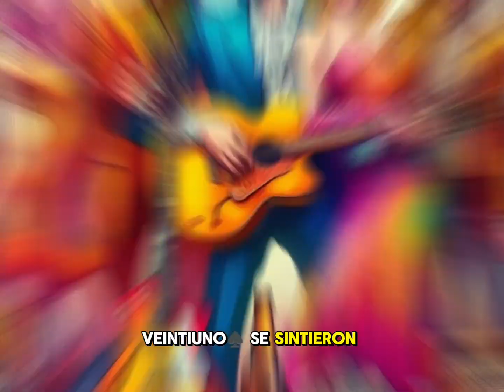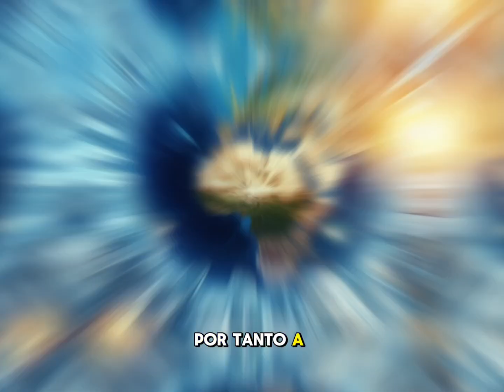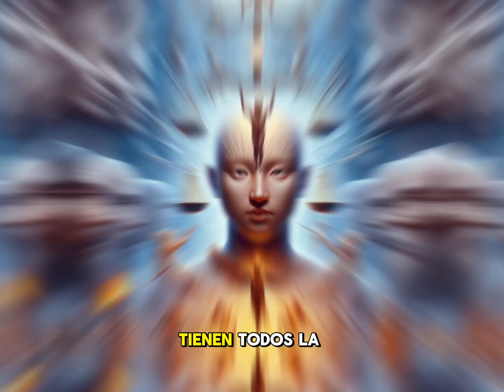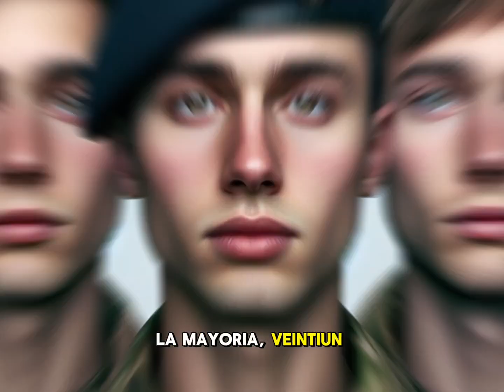Más allá del Amor y Paz: La Verdad No Contada de los Hippies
Sumérgete en la narrativa olvidada de una generación que desafió las convenciones y abogó por un cambio radical. Este textamento con imagenes generadas por la IA te lleva más allá de los estereotipos para revelar la esencia espiritual y cultural de los Hippies, una verdad que resuena con urgencia en nuestro tiempo.

Descubre:

Influencias Filosóficas: Cómo las enseñanzas orientales y la búsqueda de la iluminación moldearon su visión del mundo.

Vida Comunal: Explora las comunidades utópicas que intentaron vivir fuera del sistema, en armonía con la naturaleza y entre sí.

Activismo Pacífico: Su lucha incansable por la paz y cómo su legado inspira movimientos modernos.

Arte y Música: La explosión creativa que definió una era y continúa influenciando la cultura contemporánea.

Únete a nosotros en este viaje retrospectivo y revive el espíritu de una época que aún tiene mucho que enseñarnos sobre la resistencia, la comunidad y el amor incondicional.